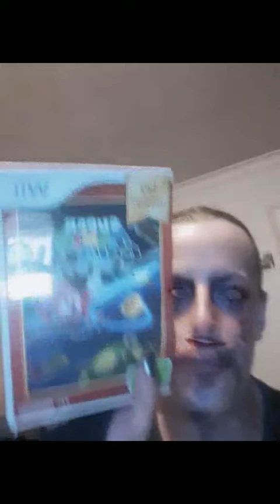THE THIRD TALK (OUTSIDE EPISODES); GENESIS AS OLDE CASTLE POOPETH; AND METRICS PATHETICS.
these talks - this and the previous two, are probably still gonna be part of episodes later on. The subject matter was deemed valuable enough for me to prompt questions via my Channel. Thanks